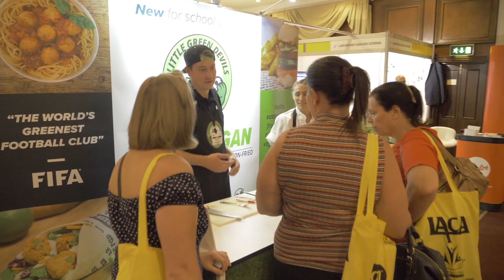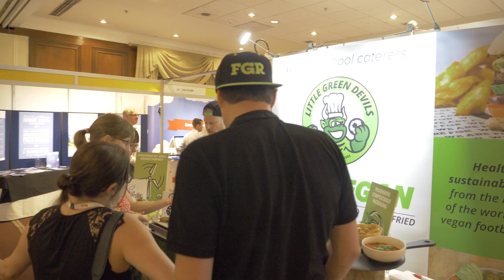FGR launch Little Green Devils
Yesterday we launched Little Green Devils - our new range of vegan school meal products.

Hear from Dale about how the project came about and our exciting plans for the future.